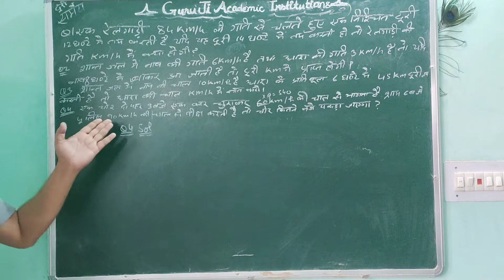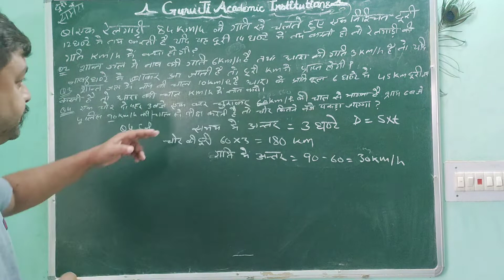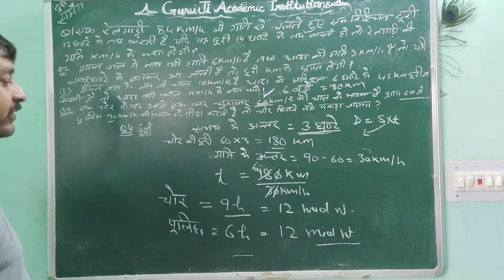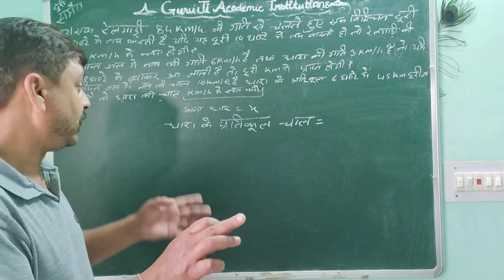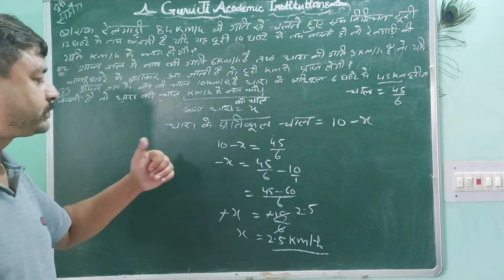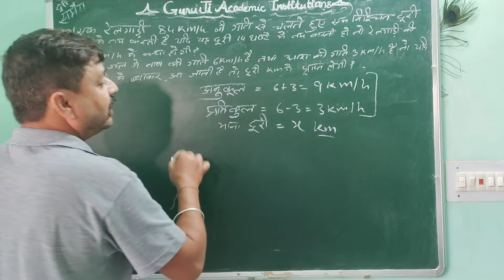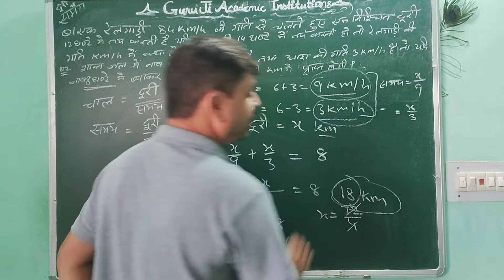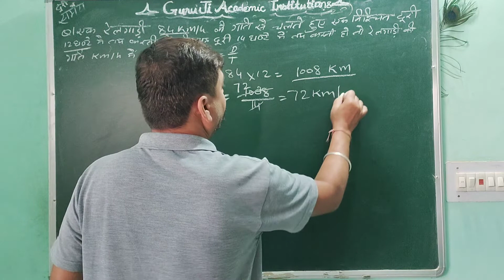Basic mathematics for all types of competitive written exams lecture 5 ( topic Time and Distance )